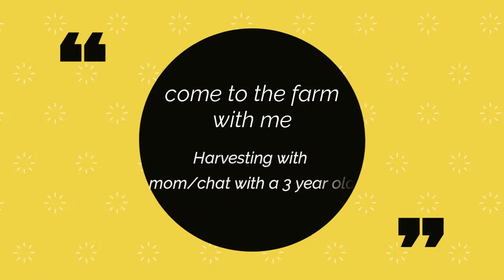Farm vlog/question and answer session with a 3 year old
hi guys hope you all are good and keeping safe. so in this video i show you all how i harvested corn with my mom in our farm which led to an interesting discuss with a 3 year old. hope you enjoy and pleas subscribe ,like, comment and share